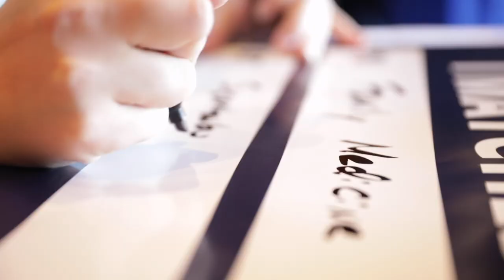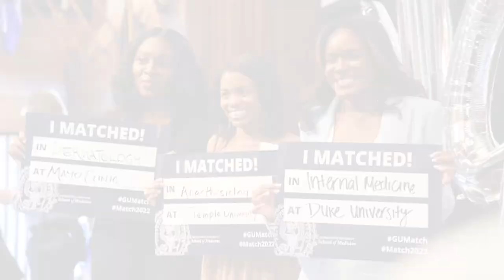Match Day 2022: ‘What a Phenomenal Day’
Members of the School of Medicine’s Class of 2022, surrounded by family, friends, faculty and staff, gathered for the annual Match Day celebration to learn together where each soon-to-be doctor would go for their residency.